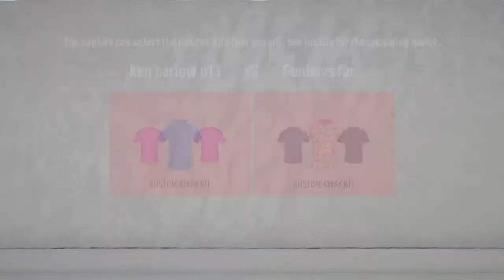Pro clubs fifa 20 Ep: 2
PlayStation: alex031411
Thanks btw love Shane Dawson
new channel gareth and alex gaming